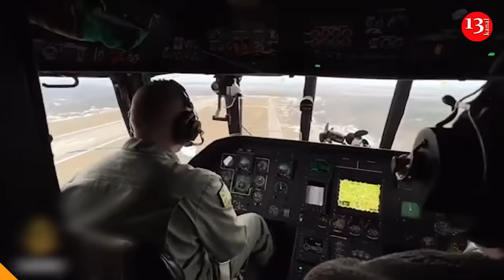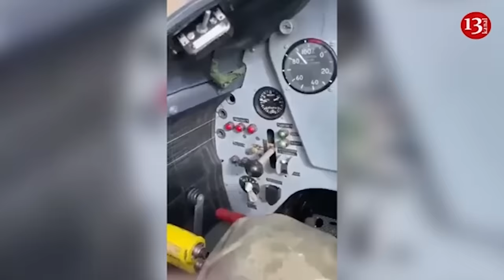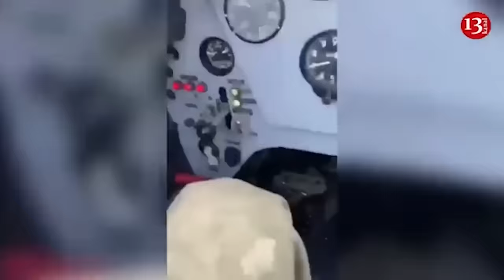Belarus prepares entering the war against Ukraine – Expert